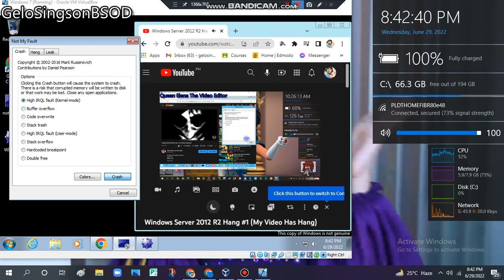Queen Elena The Video Editor has BSOD VM (Windows 7)